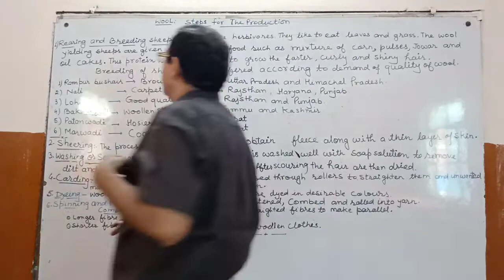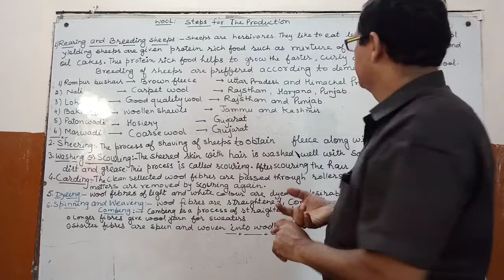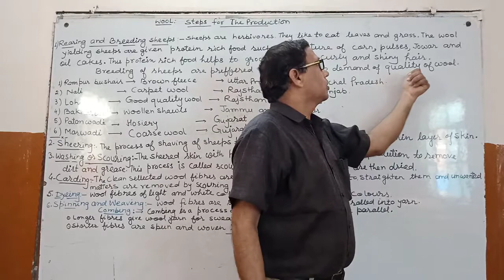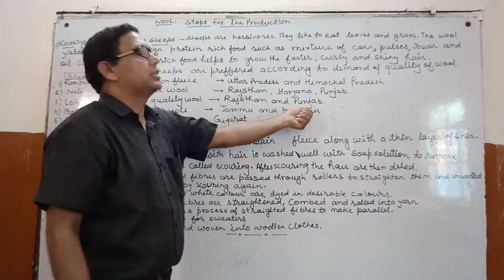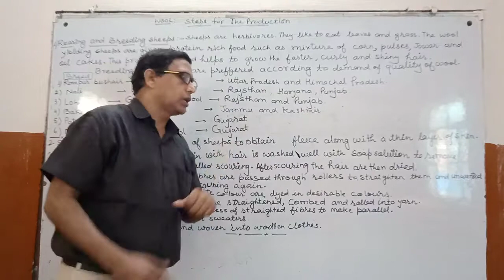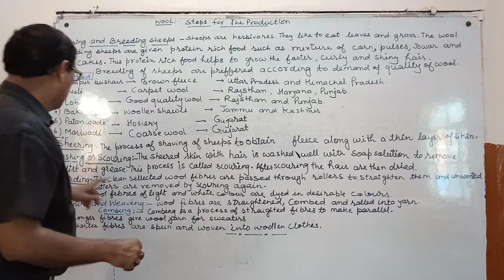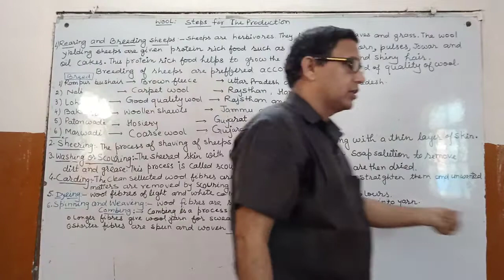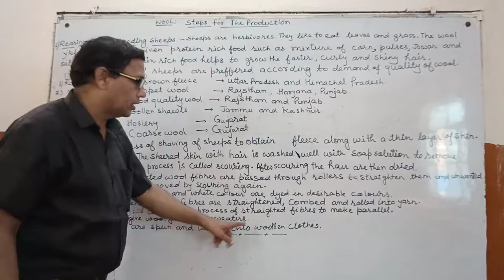Wool.sources,steps of process 7